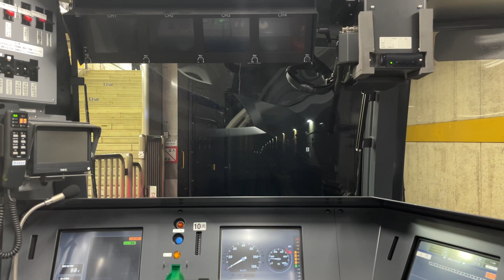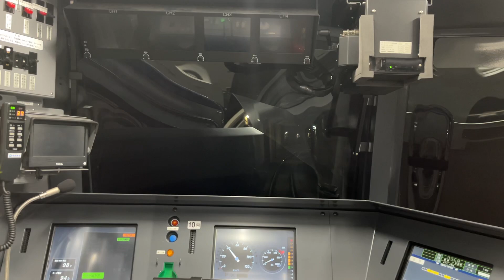【後方展望】 東京メトロ有楽町線 麹町駅→永田町駅 西武40000系40157F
撮影車両：40157F 40157

B6138
T1708